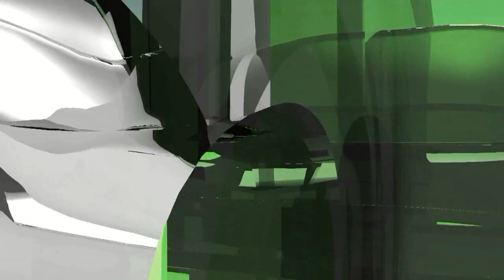30 GODINA OD OSNIVANJA TREĆEG KORPUSA ARMIJE RBiH - ZENICA 01.12.2022.